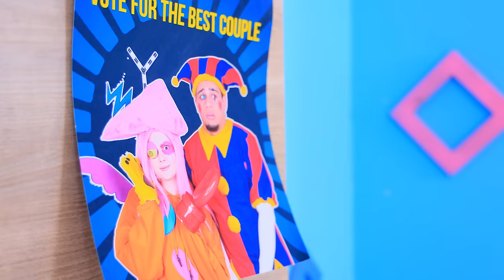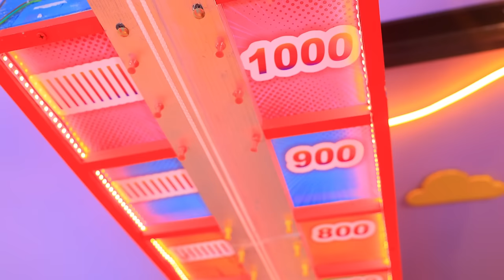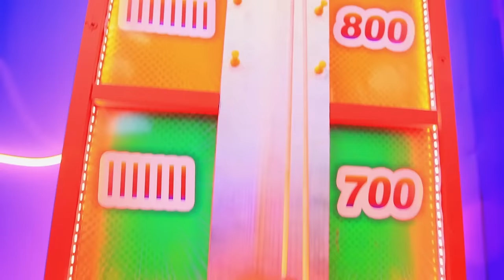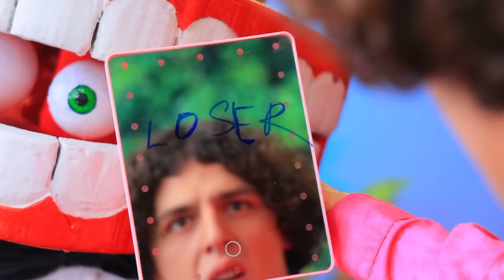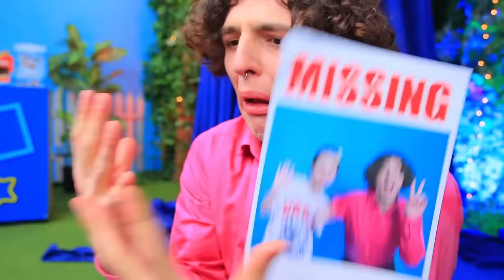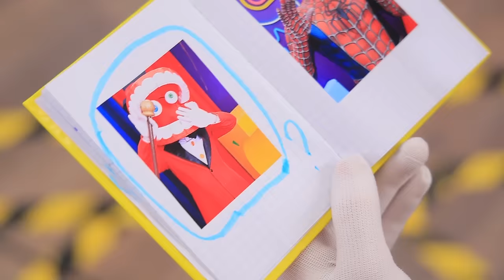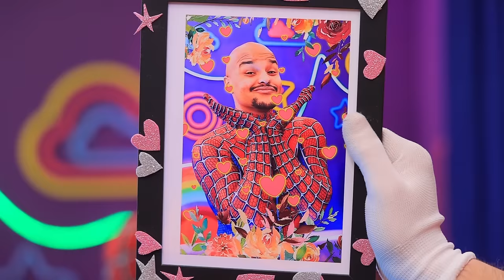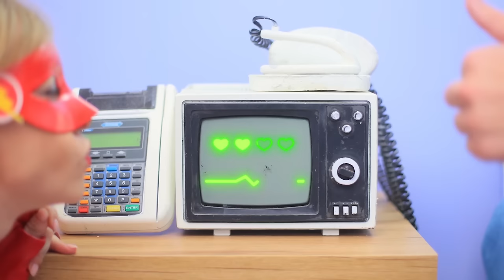Pomni and Ragatha became Boys! How to become Popular in College!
Oops, it's Pomni and Ragatha, but they’re BOYS?! Let's watch who's gonna be College Queen?! Who do you think will win?